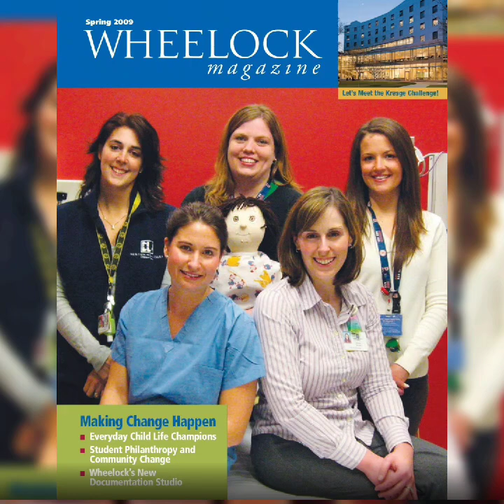New update breaking news,, 😭😭 Sharon and Daniel Share an Emotional Encounters 2024